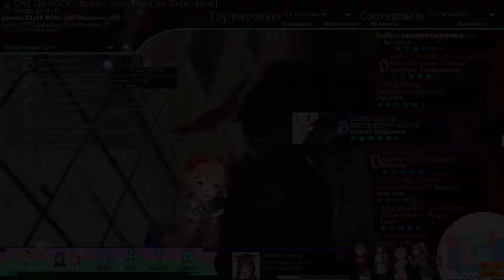ONE OK ROCK - Bombs away Sotarks' Detonation +HD 325/346 (5.43 stars)